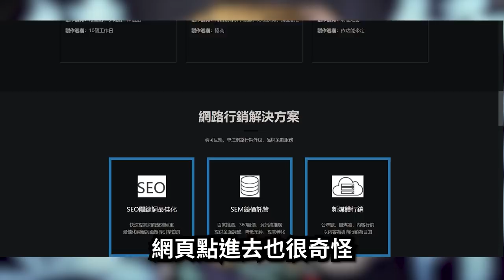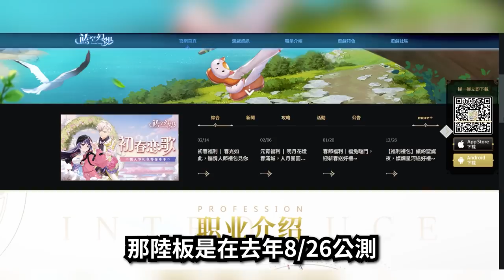【９２】《邪影江湖｜月光魔盜團》 牡丹花下死，做韭也風流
0:00 片頭
0:12 邪影江湖(廠商相關)
1:37 遊戲介紹
3:35 月光魔盜團(廠商相關)
3:56 買量公司淺談
5:15 遊戲介紹
7:53 結論+幹話